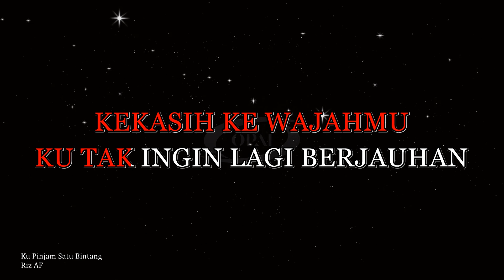Riz AF - Ku Pinjam Satu Bintang [Karaoke]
Karaoke with BGV lagu Ku Pinjam Satu Bintang nyanyian Riz AF.

If the owner of the song feel offended with my video (i.e due to Copyright etc), please comment and I will remove the video immediately.